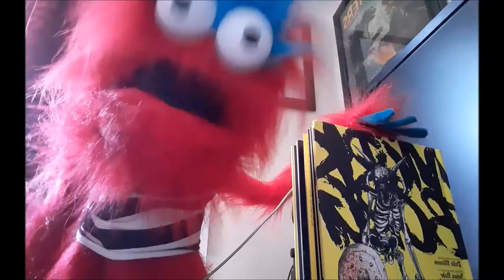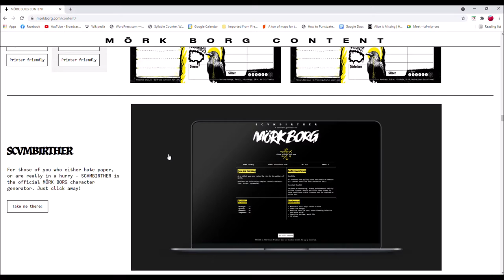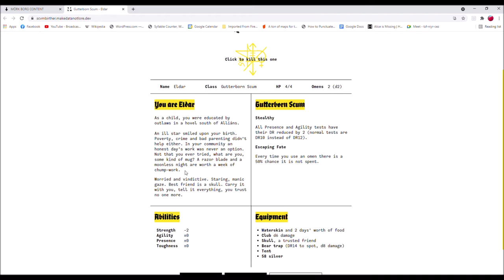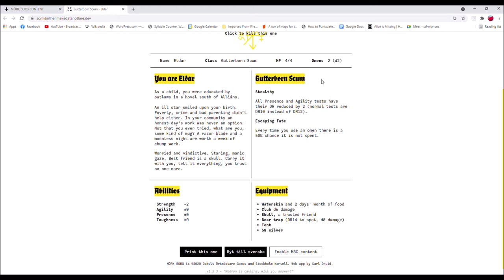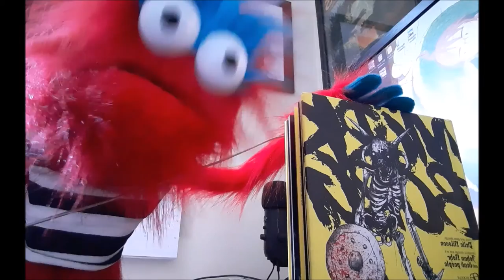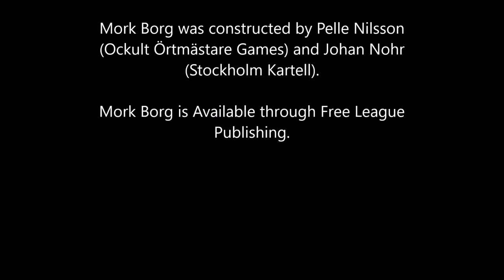Jacomo Teaches: How to Make a Character for Mörk Borg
Jacomo takes some time to go over the fastest and easiest character creation ever for the RPG Mörk Borg.